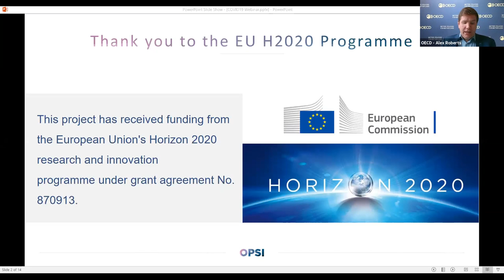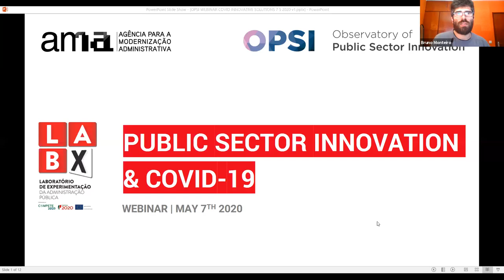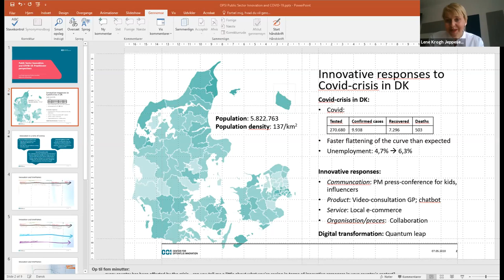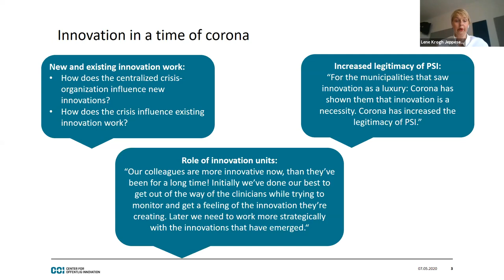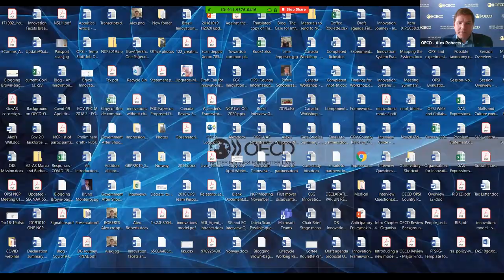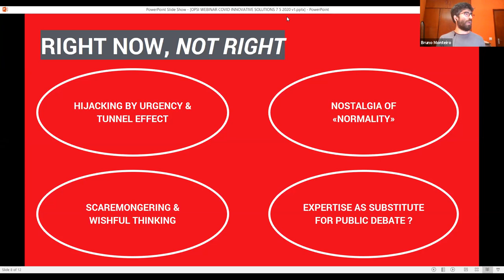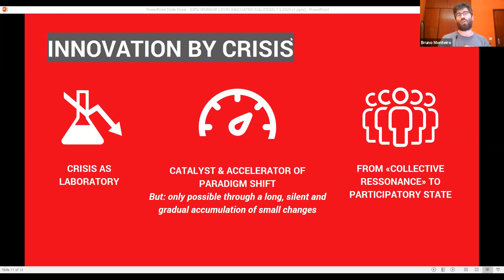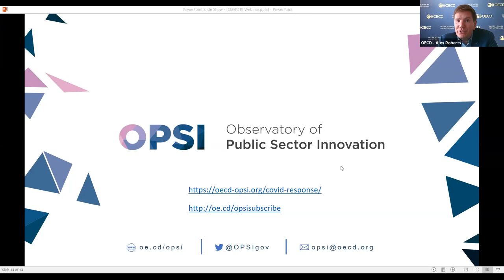Public Sector Innovation and Covid-19 | OECD OPSI Webinar | 07 May 2020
What is the current crisis showing us about the ability of governments to respond to the unexpected in new ways? In this webinar the OECD's Observatory of Public Sector Innovation will share some of what it has seen from the innovative responses occurring in countries and discuss with some select public servants about what it’s like to innovate during a crisis, how different frameworks can help us make sense of what’s happening, and how innovative activity might shift over time as the crisis evolves (and hopefully resolves).

To view OPSI's collection of innovative responses to Covid-19 and submit your own,

The Observatory for Public Sector Innovation (OPSI) is a global forum for public sector innovation. In a time of increasing complexity, rapidly changing demands and considerable fiscal pressures, governments need to understand, test and embed new ways of doing things.